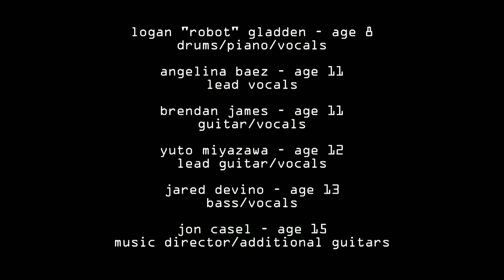The Robotix rock band featuring kids ages 8-13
The Robotix qualified as a Quarter-Finalist on Season 8 of America's Got Talent and performed live at a sold-out Radio City Music Hall in front of 12+ million t.v. viewers.

The Robotix lineup included 9-year-old drummer Logan "Robot" Gladden, who was described by Howard Stern as "pounding the drums like John Bonham himself"; 12-year-old singer Angelina Baez from Los Angeles, CA; 13-year-old guitarist Alex Shaw from South Florida; and 13-year-old guitarist Brendan James, 15-year-old lefty bassist Jared Devino, and 16-year-old guitarist Jon Casel from Dallas, Texas.  Fourteen-year-old Japanese guitar prodigy Yuto Miyazawa, who toured with Ozzy Osbourne and is listed in the Guinness Book of World Records as the Youngest Professional Guitar Player in the World, recorded and performed with the band when scheduling allowed.

The Robotix released a 5-song EP entitled "rock 'n roll" on December 4, 2012.